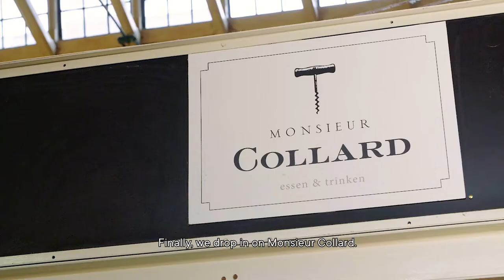To Market, We Go: Berlin | The most iconic market in Berlin (English)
On our visit, it was impossible to dismiss how the hallmarks of Berlin permeate the four walls of the market. Markthalle Neun dedicates itself to the equal and respectful treatment of all people, animals, and the environment—with a spotlight on regional and seasonal foods. Alongside local artisans, you’ll find a wide variety of food vendors—a reflection of the diverse food culture in Berlin. There is always something new to discover and indulge in, and yet, there’s an essential quality that has been with the market since its inception: It’s a meeting place that’s open to everyone.